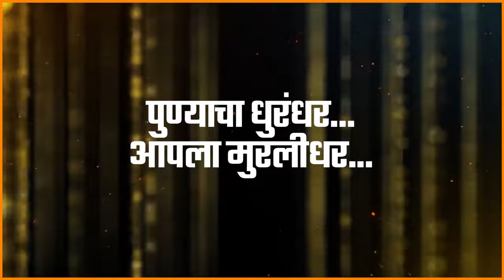Murlidhar Mohol Song 2022 | Punyacha Dhurandhar Apla Murlidhar | Praveen Khokar Song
Song Credit
PRODUCED BY- DUSHYANT JI MOHOL (BJP PRESIDENT KOTHRUD)
SAI GRAPHIX MULTIMEDIA TEAM
Lyrics & Music-  Praveen Khokar

Programming & Arranging- Tejas Chavhan
Singer- Ravindra Khomne
Rhythm- Ruturaj Kore & Nitin Shinde
Chorus - Ganesh Shilwant, Pravin Khokar & Tejjas Chhavan